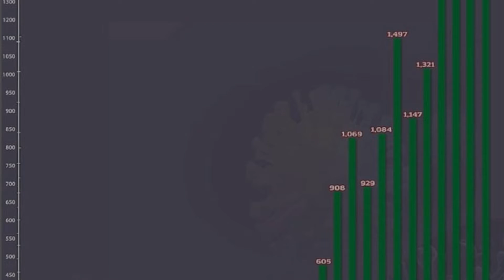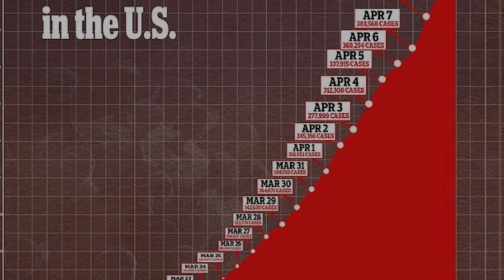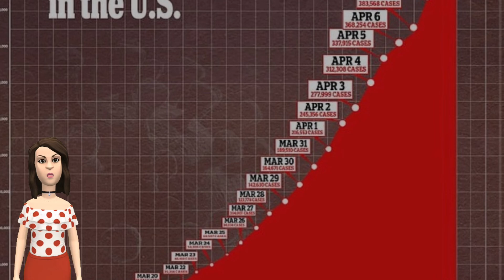පැය 24ක් ඇතුළත කොරෝනා ඇමරිකාවට කළ මහා විනාශය